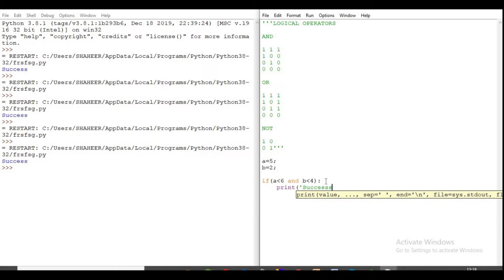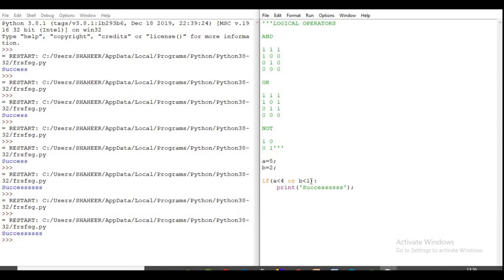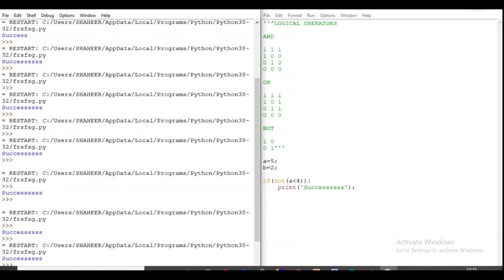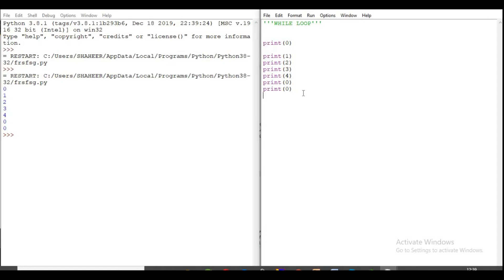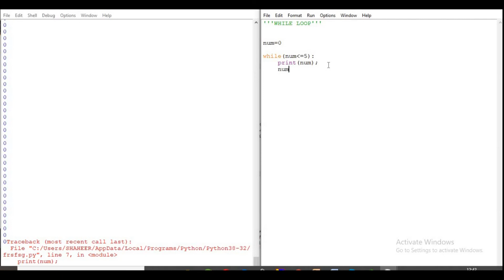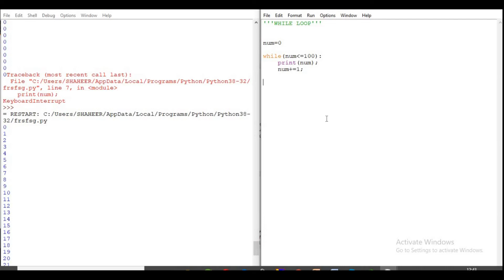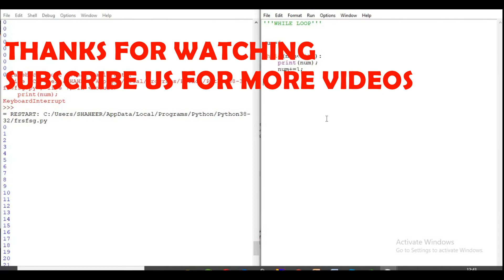PYTHON TUTORIAL TAMIL-7 LOGICAL OPERATORS | WHILE LOOP IN PYTHON(தமிழ்)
In this series,you will learn the complete Basics of Python Programming and its applications.